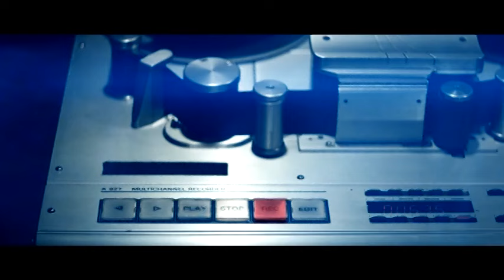Brooke White - Radio Radio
Music video by Brooke White performing Radio Radio. (C) 2009 June Baby Records